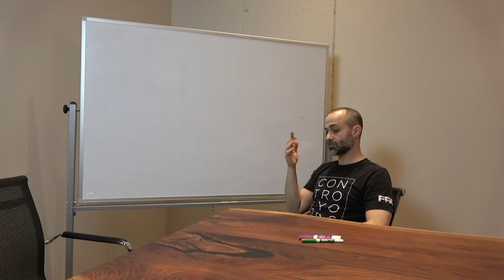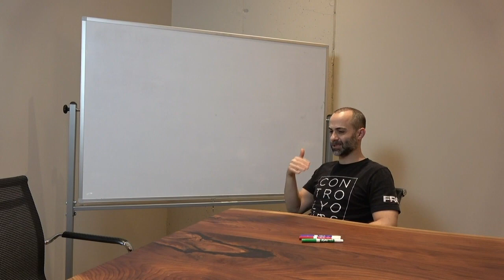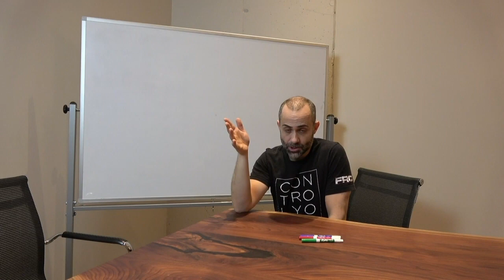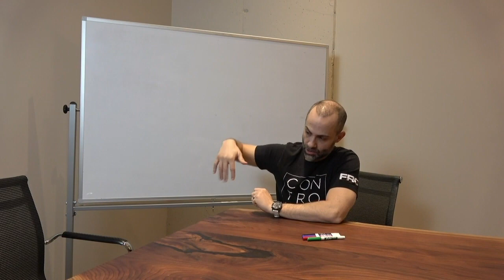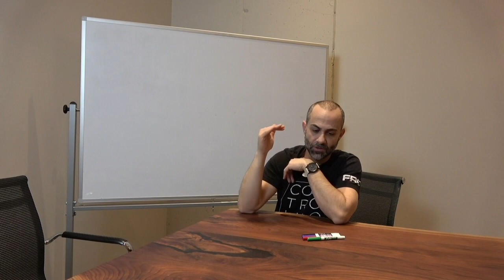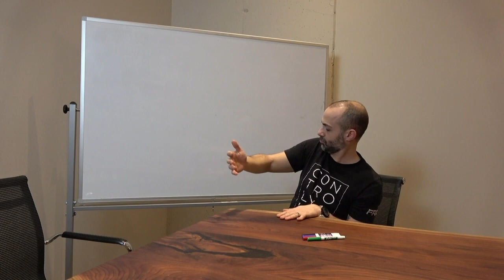The creation of movement.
In this video Dr. Spina discusses how the human system naturally selects for specific movement paths.  As discussed, this process is guided by the afferent feedback provided to the central nervous system by the peripheral mechanoreceptors present in the various tissues.

Dr. Spina further explains how ongoing support for said tissues, provided by specific training inputs, leads to both ongoing improvements in movement execution (performance), as well as articular health and physical longevity.